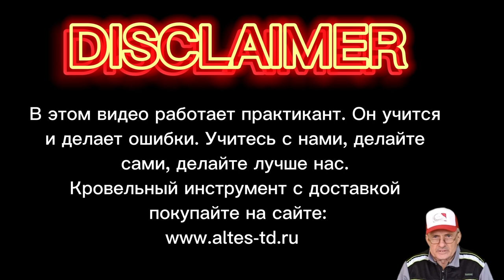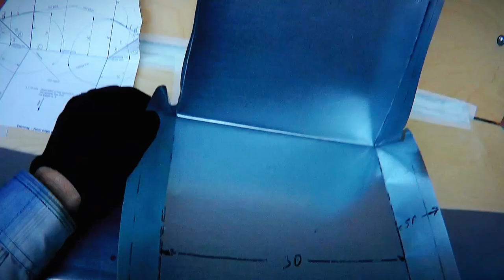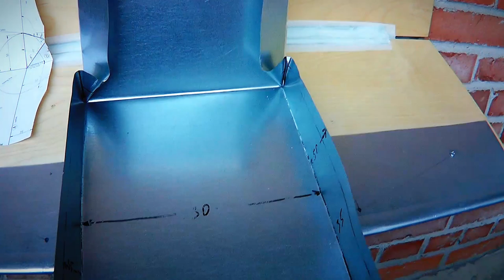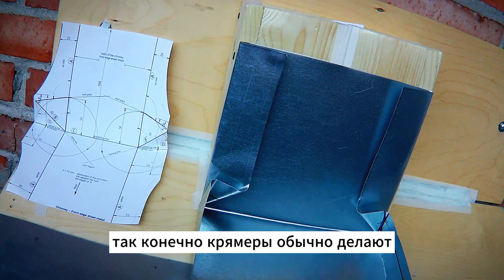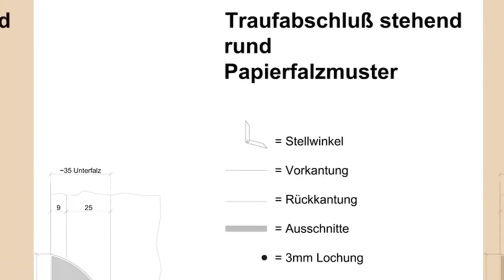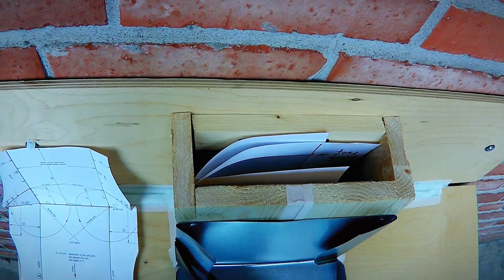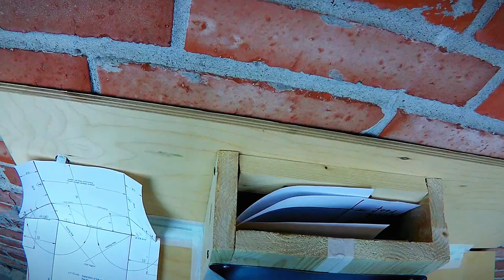✅КРОВЕЛЬНЫЙ ИНСТРУМЕНТ КУПИТЬ